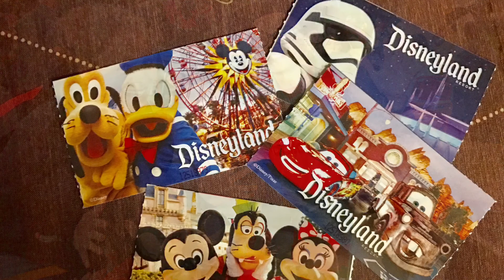2017 California with Devery and Family